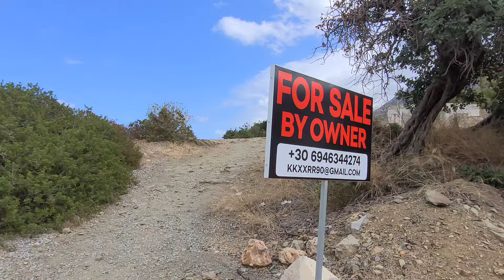Lost Place steht zum Verkauf - Investition wert oder Schrott?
Dieser lostplace in bali auf kreta steht aktuell zum Verkauf. Was findet ihr - potentielle Investmentidee oder Schrottimmobilie?